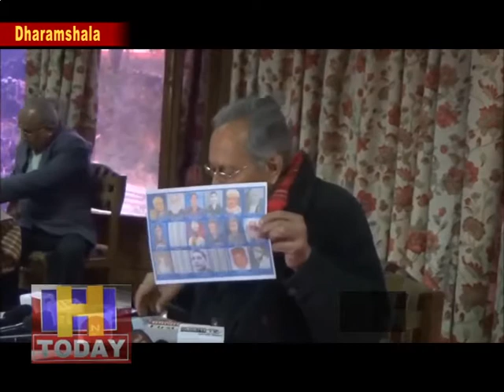धर्मशाला में मानकोटिया ने जारी किया पोस्टर, कांगड़ा की अनदेखी के लगाए आरोप पूछे 10 सवाल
पूर्व पर्यटन मंत्री मेजर विजय सिंह मानकोटिया एक बार फिर मीडिया के सामने आए। लेकिनए इस बार उनके निशाने पर कोई नेता नहीं बल्कि कांगड़ा की अनदेखी का मुद्दा रहा। उन्होंने कांगड़ा की अनदेखी का आरोप लगाते हुए एक पोस्टर जारी किया है। इस पोस्टर में दस सवाल हैं तो वहीं कांगड़ा के ख्याति प्राप्त लोगों के नाम भी दर्शाए गए हैं। इस पोस्टर को पूरे कांगड़ा जिला में फैलाया जाएगा।